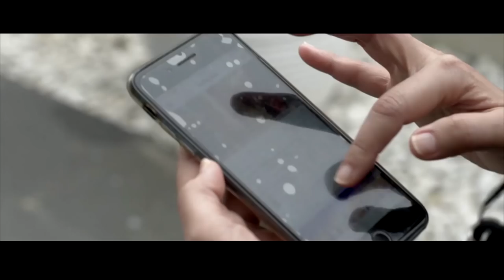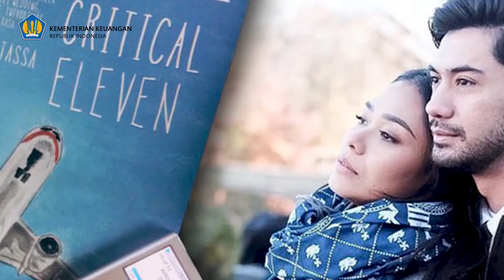[VLOG] - Q&A Menkeu Sri Mulyani bersama Reza Rahadian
SMIvlog kali ini Menteri Keuangan Sri Mulyani Indrawati menjawab pertanyaan dari warganet bersama Reza Rahadian.

Sebelumnya MenkeuSMI mempersilakan kepada warganet untuk bertanya melalui akun facebook dan instagram pribadinya.

Lebih dari 1500 pertanyaan disampaikan, dalam vlog ini MenkeuSMI dan Reza saling bergantian bertanya dan menjawab pertanyaan secara spontan.